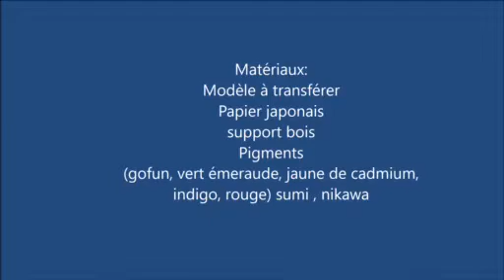Atelier nihonga: Pas à pas pour un camélia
Voici un camélia qui ressemble tellement à une rose qu'il pourra symboliser une amitié franco japonaise. Tsubaki 椿 (l'arbre aux feuilles luisantes ) est le nom japonais du camélia , et il est l'équivalent de la rose chez nous.
Dans cette vidéo, je montre l'élaboration de la peinture en nihonga de cette fleur. Ce sont les étapes minimum pour la réalisation d'un motif, sachant que plus vous l'élaborerez en "précisant/floutant" plus vous nourrirez son âme.
Matériaux nécessaires: pigments, gofun, nikawa, papier japonais.